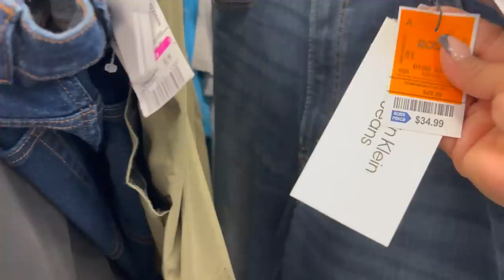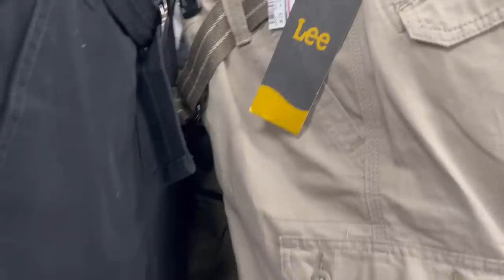❤️ Rebajas De Esta Semana En ROSS‼️ Y Mas Linda Mercancía Que Se Encuentra Todos Los Dias AQUI🥰